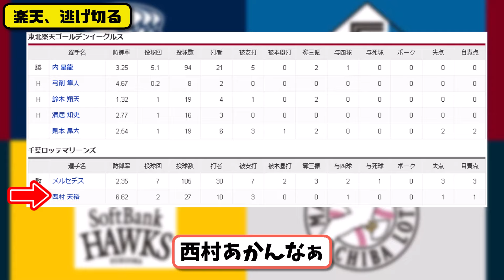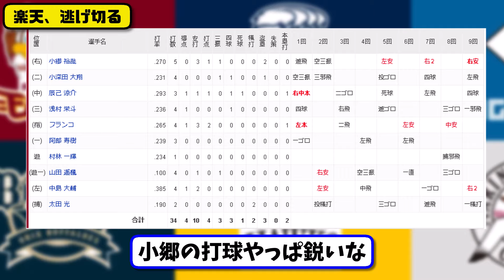【2位vs4位】楽天イーグルスがロッテマリーンズに4-2で勝利…7月9日逃げ切り…先発内5.1回無失点4勝目…辰己&フランコ&小郷が活躍【最新・反応集・なんJ・2ch】プロ野球